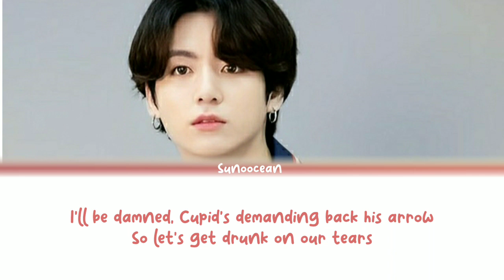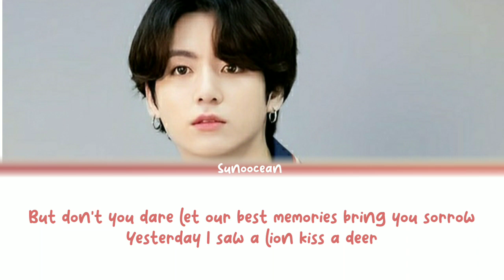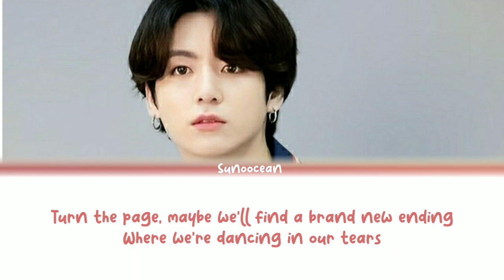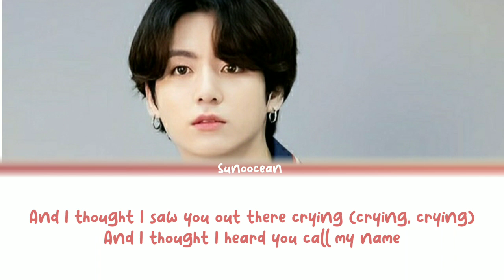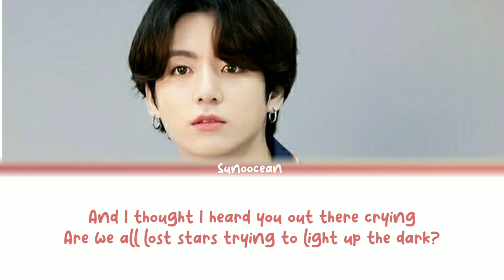Jungkook BTS (방탄소년단) - Lost Stars (Color Coded Lyrics)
• Artist : Jungkook BTS (방탄소년단)
• Song : Lost Stars